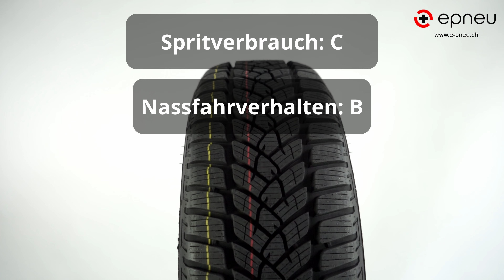Fulda Kristall Control HP2 - Review / Übersicht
Der Fulda Kristall Control HP2 ist ein High Performance Reifen, der nahezu keine Wünsche offen lässt, wenn man einen günstigen Performance Reifen sucht.